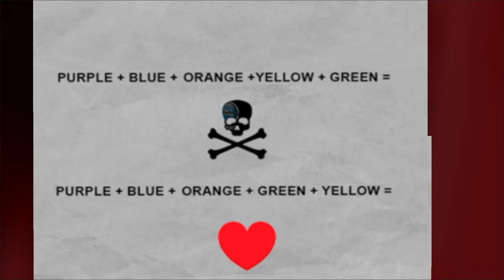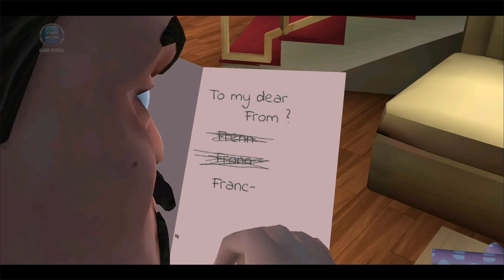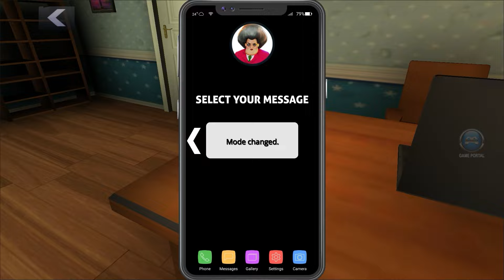Scary Teacher 3D Teacher Granny Part 88 New Full History Gameplay Walkthrough (IOS ANDROID)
Scary Teacher 3D New Update Teacher Granny Part 88 Gameplay Walkthrough (IOS ANDROID)